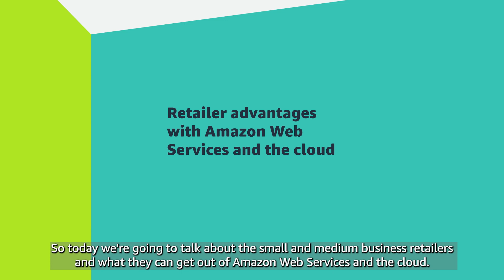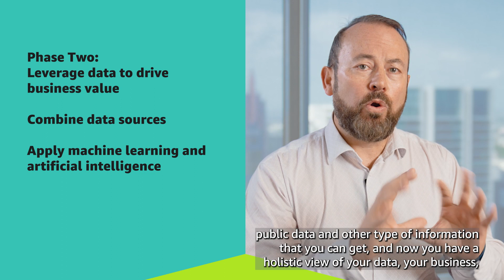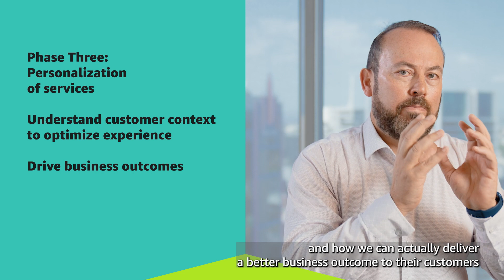Retailers Can Build a More Efficient Business with the Cloud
The cloud provides an array of benefits to small and medium-sized retailers, from cost savings to new ways of engaging customers and managing the business. Evolving solutions for retail―like smart stores, intelligent supply chain, and improved forecasting―are readily available as cloud services that can be quickly deployed, scaled to meet shifting demand, and modified as needed.

In this video, you’ll learn how a restaurant was able to optimize their existing application by working with AWS so they could adapt to demand and deliver consistently at the right cost. By moving the application and using containers, they were able to automatically scale with demand. Optimized databases improved performance by 5X and best of all, they achieved 20% better delivery time through a combination of AWS Cloud-based services.

Learn more about the benefits of the cloud for small and medium-sized retail companies